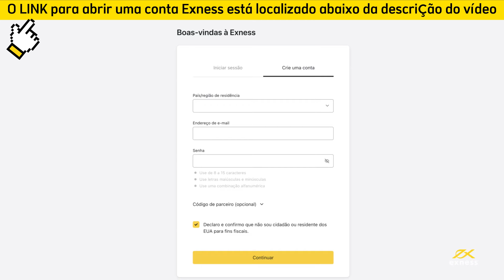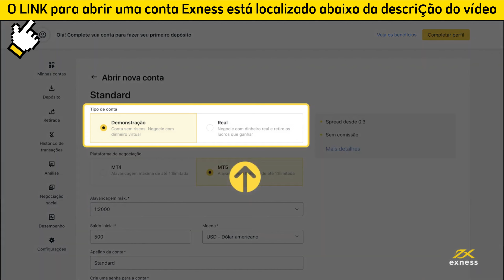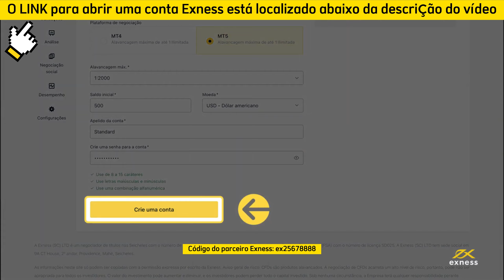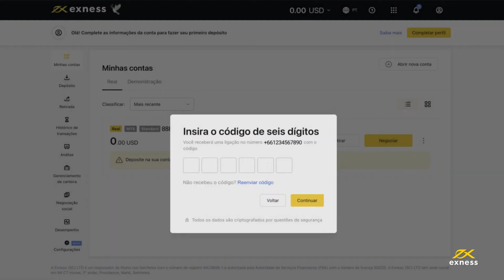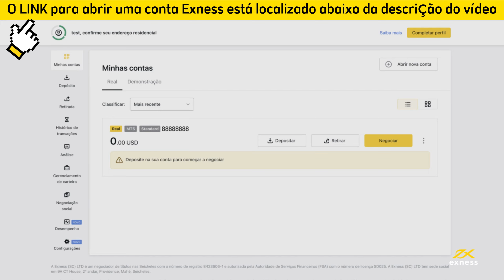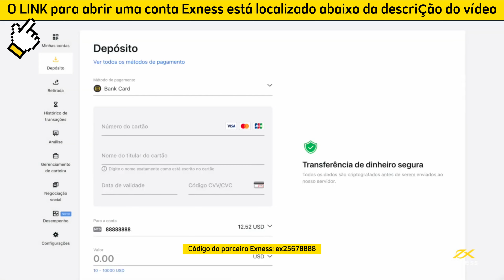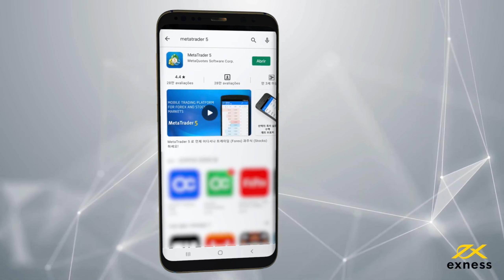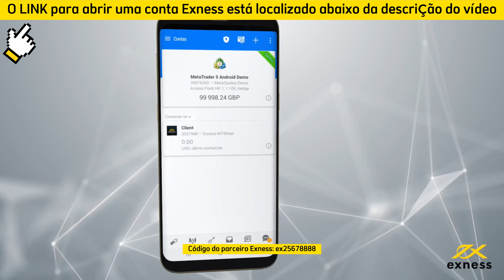Exness Forex - Como registrar uma CONTA de negociação real com Exness 2025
Registrar uma conta Exness criará uma Área Pessoal (PA), o hub central onde você pode gerenciar ações como criar novas contas de negociação e alterar suas configurações de conta.

País/região de residência:
Exness Português
Exness Brazil (Brasil)
Exness Mozambique (Moçambique)
Exness Angola
Exness São Tomé and Príncipe
Exness Mozambique (Moçambique)
Veja como registrar uma conta Exness:
1: Visite o Exness e clique em Registrar.
2: Insira seu país de residência e endereço de e-mail. Como alternativa, você também pode escolher registrar-se com sua conta do Google clicando em Google.
3: Em seguida, crie uma senha. Sua senha deve seguir os requisitos exibidos.
4: Clique em Código de parceiro: ex25678888
Em caso de código de parceiro inválido, este campo será limpo para tentar novamente.
5: Em seguida, marque a caixa para declarar e confirmar que você não é cidadão ou residente dos EUA.
6: Clique em Continuar.
Agora você registrou uma conta Exness e será recebido pela sua Área Pessoal (PA). Por padrão, uma conta de negociação MT5 real e uma demo são criadas e estão disponíveis na seção Minhas contas.
Observação: se você receber uma mensagem de erro informando que seu endereço de e-mail já está conectado a uma conta

Por que os clientes vão nos amar:
- Sua segurança é nossa prioridade
- Depósitos e retiradas instantâneos, 24 horas por dia, 7 dias por semana, inclusive nos fins de semana.
- Contas para se adequar à sua estratégia de negociação: Standard, Standard Cent, Raw Spread, Zero, Pro
- Maior alavancagem forex do mercado
- Suporte ao cliente 24 horas por dia, 7 dias por semana

Tag Shots